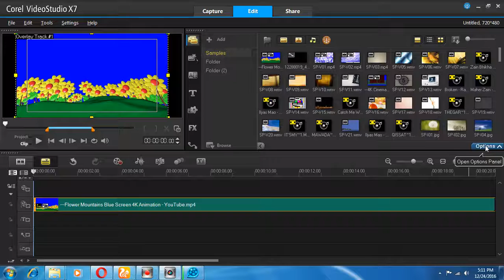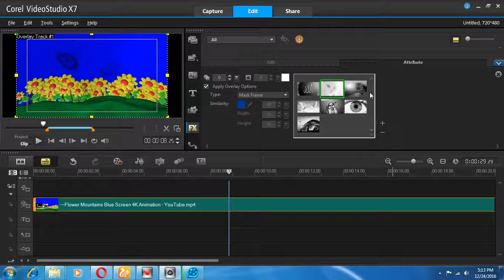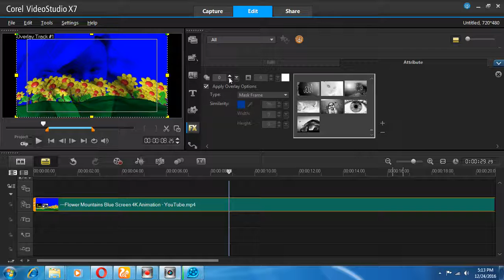corel videostudio--mask frame--tutorial bangla